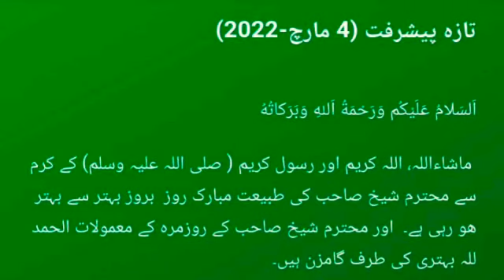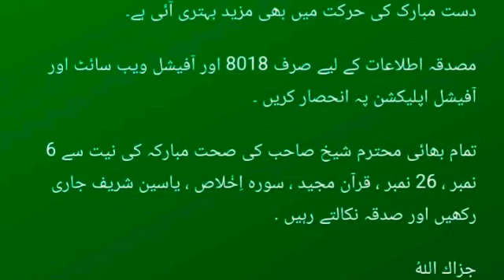Idreesia | Ziyarat Mubarak Silsila Idreesia Sheikh Amin 381A Multan | Health Updates Sheikh Shab 381